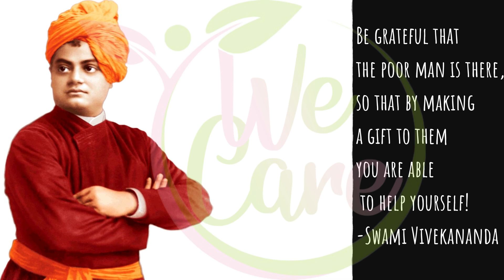Helping the Poor and Needy at Burnpur Station, Bari maidan | We Care | AE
This is the first charitable work of WE Care, a Social Activity wing of Asansol Explorers. Feel free to stretch your your hand and HELP the poor and NEEDY with us.

YOUR SUPPORT WILL KEEP PUSHING US TO PRESENT MORE INTERESTING VIDEOS LIKE THIS.

Photography: Avinaba Chakraborty
Videography: Kajal Nandi, Avinaba Chakraborty
Photo & Video Editing: Avinaba Chakraborty
Voiceover: Kajal Nandi, Avinaba Chakraborty Mahua Chakraborty